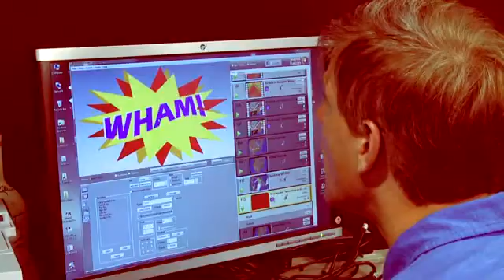Wham Cam: Typhoon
Meteorologist Joe Snedeker takes to the streets to ask people where was the coldest temperature ever recorded and exactly how cold was it.